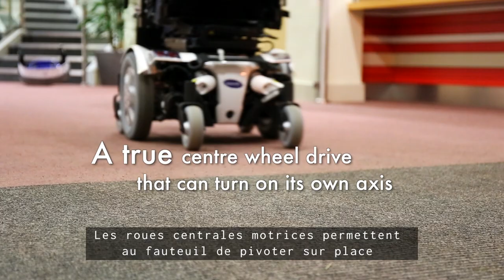Invacare TDX SP2